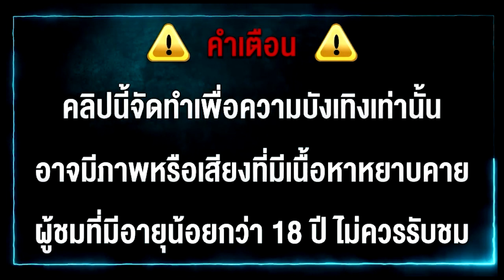เครดิตฟรี 100 ไม่ต้องฝากไม่ต้องแชร์ แจกโค้ดเครดิตฟรี ไม่มีเงื่อนไข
กติกา รับเครดิตฟรี 100

2. คอมเม้นใต้คลิป 👉เล่นง่ายเข้าดี ขอบคุณครับ/ค่ะ

🙏ใครที่ได้รับเครดิตฟรีแล้ว ผมขอคนล่ะ 1ไลค์ 1ติดตามด้วยนะครับ
เพื่อไม่พลาดคลิปข่าวสารแจกเครดิตฟรีล่าสุด เครดิตฟรี สล็อตเครดิตฟรี ไม่ต้องแชร์ 2023